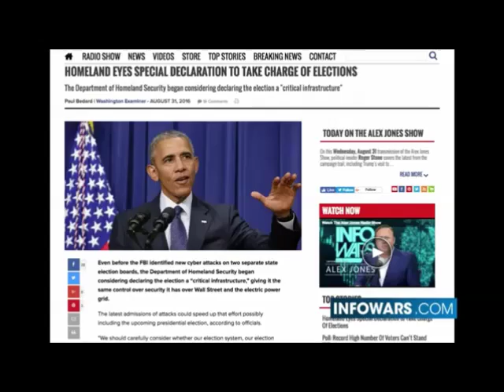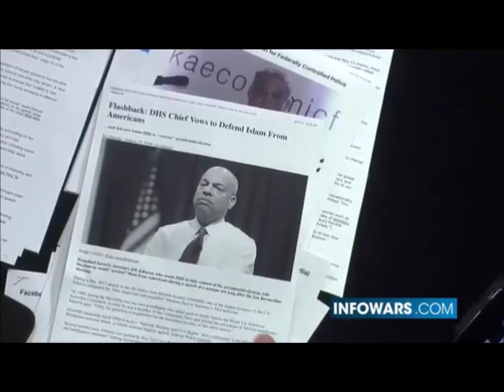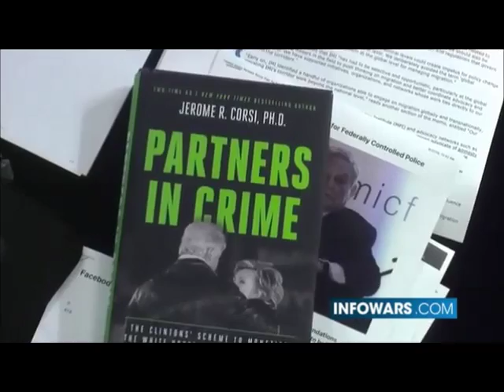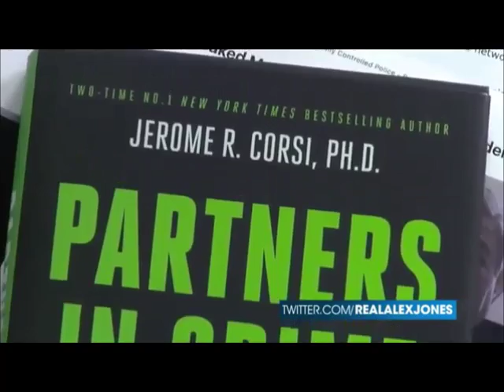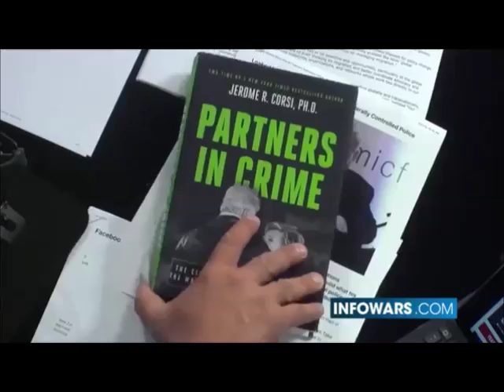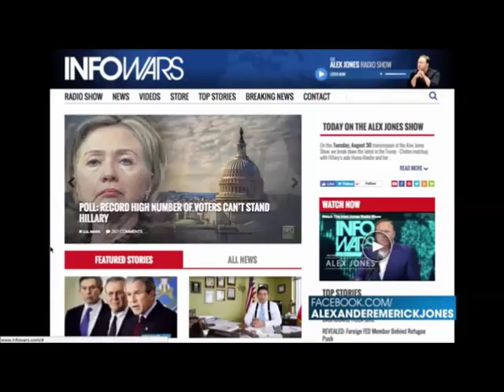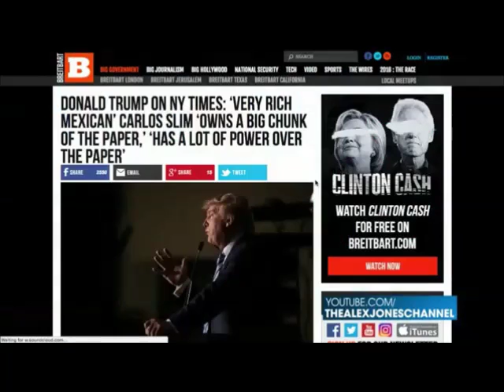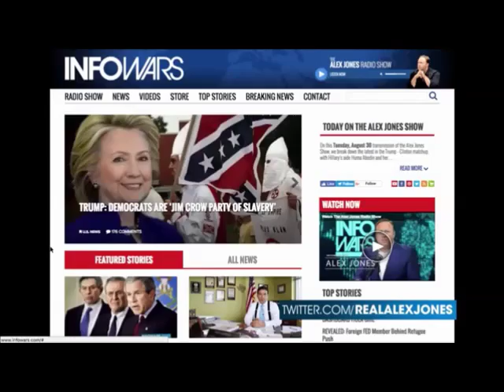Alex Jones interviews Dr Jerome Corsi August 31st 2016